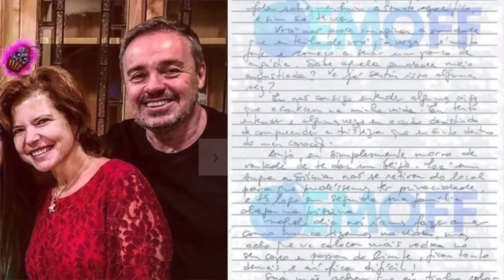🔥REVIRAVOLTA, TRETA e EXPOSED em HERANÇA de Gugu vira ESCÂNDALO e família ABRE O JOGO